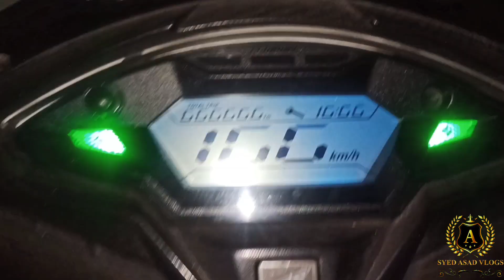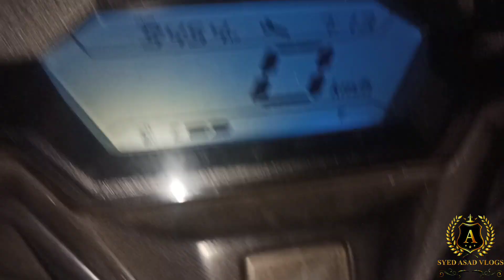MY FIRST VLOG 🔥 || RANCHI KA BEST FOOD VLOGER SE AAJ MILIYA || I AM SO HAPPY🔥🔥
Please Support Dosto 🙏 Ye Mera First Vlog Hai To Koi Bhi mistake hua ho to maaf karna.

Share With Your Friend Who Loves Comment His/Her Name In COMMENT BOX

2nd Camera Canon 90D
50MM LENS
CAMERA TRIPOD

My Gear

Shoot Vlogs on Realme 7 Pro
Editing on kinemaster
No Gimbal

vlog
vlogs
first vlog
my first vlog viral
new vlogger
flying beast vlogs
village vlogs
desi vlogs